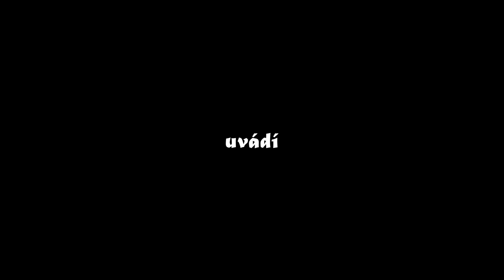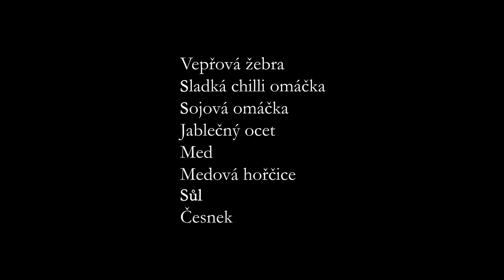Vepřová žebírka na medu | Jednoduchý a snadný recept, který musíte doma vyzkoušet! | Mistr Málek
Přátelé, nastal čas! Čas na pořádná vepřová žebra. Připravte se na koncert, kdy Mistr Málek vezme vepřový bůček a strhne si žebra potřebné pro dnešní recept. Upozornění! Nedívejte se na video hladoví, minimálně nakrájet klobásku či uzené. Recept, který musíte doma vyzkoušet.

Recept:
2 kg vepřových žeber z bůčku (masitých)
1 lžíce soli
2 lžíce medové hořčice (může být obyč.)
200 ml medu
5 lžic jablečného octa 5%
4 lžíce kvalitní sojové omáčky
150 ml sladké chilli omáčky
4 stroužky česneku

MISTR MÁLEK DOPORUČUJE:

Řeznickou literaturu kterou používám koupíte na po zadání kódu: Mistr Málek navíc sleva 5% !!!

Udírnu kterou používám nebo gril koupíte na a navíc po zadání kódu PEPA navíc sleva 5% !!